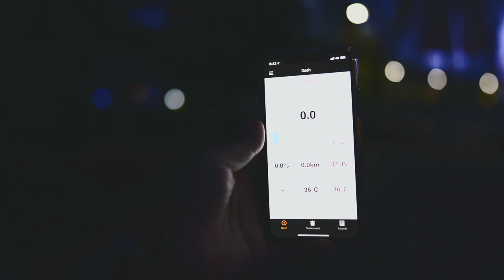전동스케이트보드(exway x1 pro) 거리테스트하면서 씨부림.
전동스케이트보드(exway x1 pro) 거리테스트하면서 씨부렸지만.
결과는.

exway x1 pro 거리측정앱이 통신이 끊켜서 다 날라감 ㅎㅎㅎ ㅠㅠ